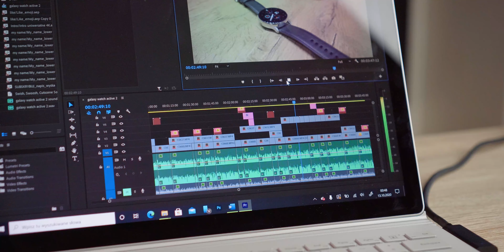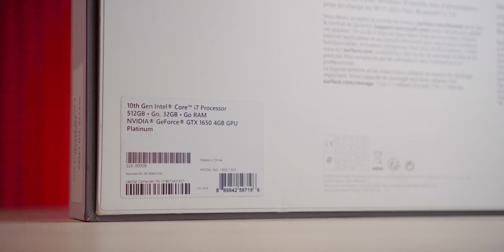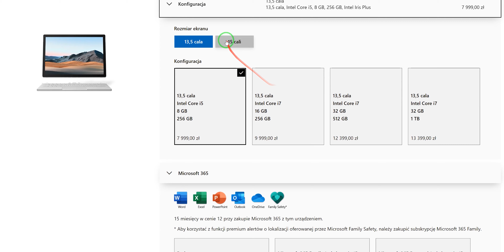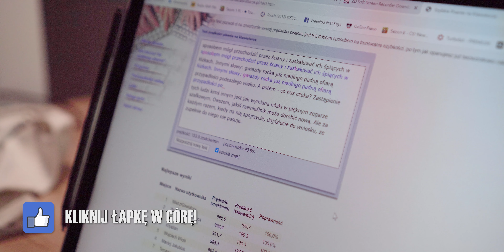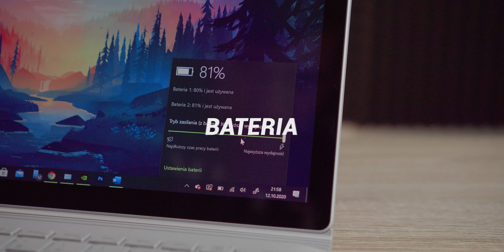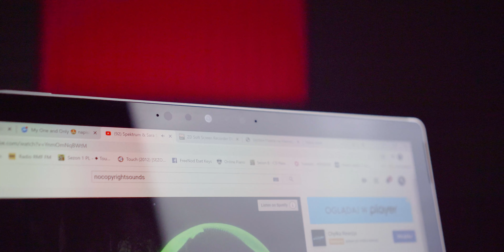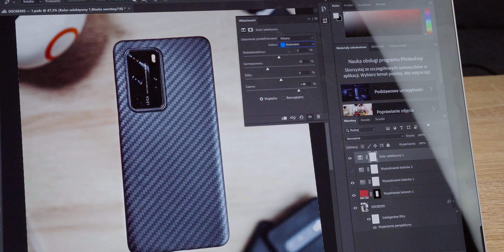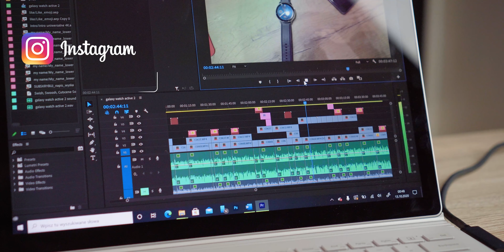💻 Kompletne 2w1! MICROSOFT SURFACE BOOK 3 🔥 Recenzja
Najlepsze urządzenie od Microsoft, które trafiło w moje ręce! Serio - najbardziej uniwersalne, bardzo wydajne, nie za duże i ładne! Może troszeczkę nie za tanie, ale potężny sprzęt musi kosztować XD

Właściwiew wszystkie moje spostrzeżenia odnośnie Surface'a Book 3 13,5" znajdziecie w tej recenzji, więc niewiele mam tutaj do napisania, ale jednak naprawdę jestem zadowolony z możliwości przetestowania go we własnym zaciszu. U mnie sprawdził się bardzo dobrze w warunkach pracy biurowej, e-learningu, obróbki zdjęć i filmów, a nawet do skromnego pogrania. Nie mówię, że jest to maszyna idealna do każdego scenariusza pracy, ale w większości byłem zadowolony.

Jest też kilka wad jak np. słabe silikonowe nóżki od spodu, ale to też może wada mojego egzemplarza. Czas na baterii również trochę wahał się w zależności od scenariusza i nie zawsze dałem radę osiągnąć nawet 10h działania. Średnio wytrzymywał około 7 godzin spotkań na Teams z włączoną kamerką, więc jeden dzień nauki powinien uciągnąć 💪

Dodatkowo dostałem do testów stację dokującą Surface Dock, która zmienia to urządzenie w takiego małego PC-ta. Zyskujemy dostęp do złącz Ethernet, USB-C czy Jacka 3,5 mm. Można podłączyć do niego wtedy aż dwa monitory o rozdzielczości 4K i częstotliwości odświeżania 60 Hz, więc jest naprawdę nieźle! Stacja kosztuje niestety 1299 zł, ale dla potrzebującego... XD

Mam nadzieję, że materiał się Wam spodobał, a jeśli tak było to zachęcam do kliknięcia łapki w górę, zostawienia subskrypcji no i napisania komentarza, bo właśnie w tych komentarzach możemy troszkę podyskutować! 😁🔥

00:00 - Wstęp
00:55 - Odłączana klawiatura
01:07 - Wyświetlacz
01:45 - Wydajność
02:57 - Konfiguracje i ceny
03:14 - Dodatkowe złącza
04:06 - Surface Dock
04:43 - Wygląd
05:23 - Klawiatura i touchpad
06:03 - Bateria
06:53 - Windows Hello
07:11 - Głośniki stereo
07:30 - Mikrofony
07:56 - Test jakości podczas wideokonferencji
09:03 - Procesor
09:29 - Moje wrażenia
10:29 - Podsumowanie